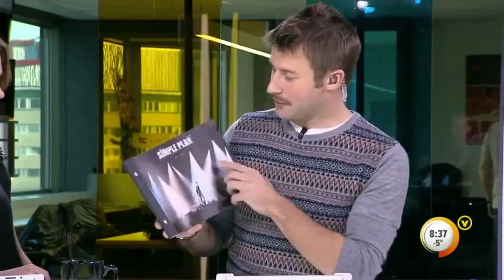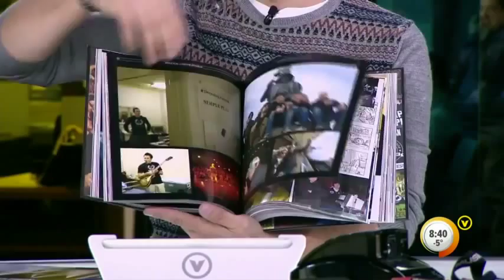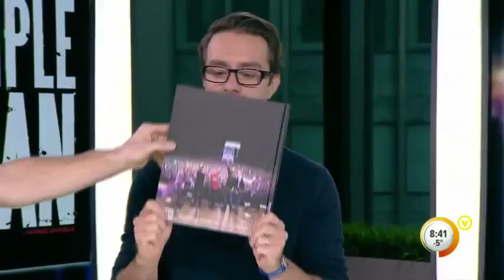Patrick Langlois Interview Chuck Comeau & Seb Lefebvre (Simple Plan) on Ca Commence Bien Part 1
Chuck Comeau & Sebastien Lefebvre talk about 10 years of Simple Plan on Ca Commence Bien November 19, 2012